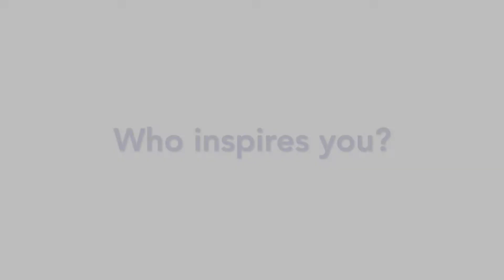Happy International Women's Day!